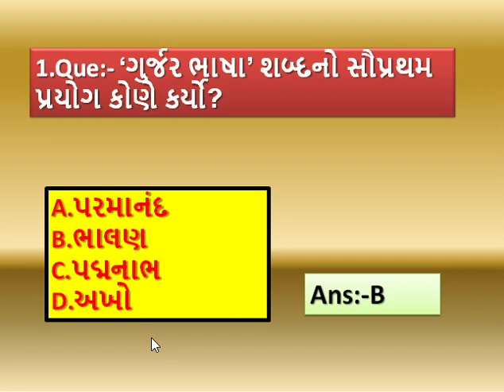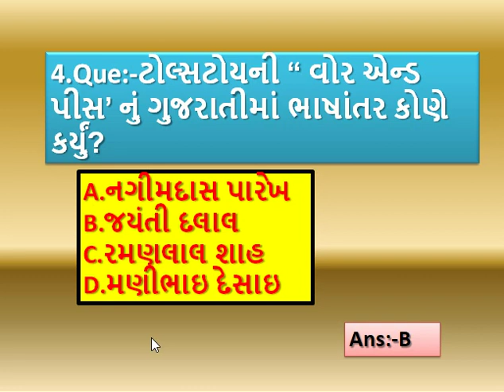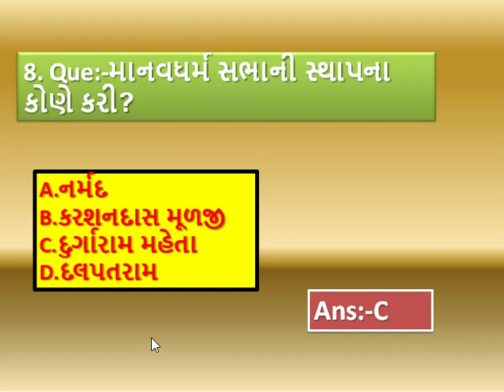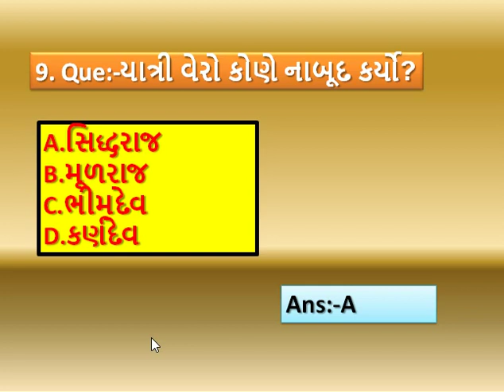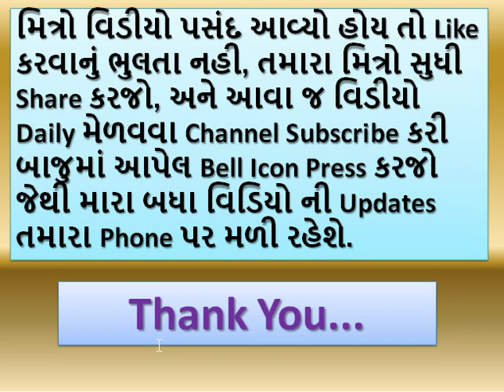Daily Quiz :-7 In Gujarati || GMC Clerk Most Imp Question || GSRTC Clerk G.K Quizs In Gujarati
My Whats App Group Num:-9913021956

Welcome, here we learn General Knowleged with short trick, Gujarati sahitya Lecture most imp Mcq, GPSC online lecture and Gk in Gujarati and general knowledge in Gujarati language. in this Gujarati sahitya video Lecture we study narsinh mehta and . Gpsc exam online lecture of Gujarati sahityakaro shortcut tricks preparation. Gujarati sahitya in Gujarati sahityakar, kavi and kruti, Gujarati sahitya for GPSC exam,sahitya most IMP MCQ questions, gujarati sahitya Gk in Gujarati, kavi ane teni kruti, kavi Na upnam, general knowledge in Gujarati,Gujarati sahitya short tricks in Gujarati. Hello friends here we Study most IMP 150 MCQ questions of Gujarati sahitya lecture for Talati, high Court Belief material, senior Clerk, GPSC pi exam material, TALATI, BINSACHIVALAY, police job Gujarat, PSI, GSSSB etc Gujarat government job preparation.
In this lecture we will learn about Which type of questions can be asked in upcoming exams and how to do preparation of it. If you like our effort than please share it.
How to pass GPSC or Any other Competitive Exams like TET,TAT,HTAT and all other CLASS 3 Exams?
Visit our youtube channel regularly , We will provide you all the information and reading material regarding GPSC and all other competitive exams like TET, TAT, HTAT, TALATI MANTRI, Dy.SO ETC. We will give you full knowledge about all subjects related to these exams.
Visit our YouTube channel regularly, We will provide you all information and reading material regarding Gujarat government job exams. We will give you full knowledge about all subject like current affairs in Gujarati, Maths, Reasoning, history of Gujarat, history of India, general knowledge, Gk, Gujarati vyakaran, English grammar, Gujarati sahitya etc which is useful for government jobs examination. This is the online platform to Study for competitive exams. Technical Study, digital Study, online learning.Thank You..